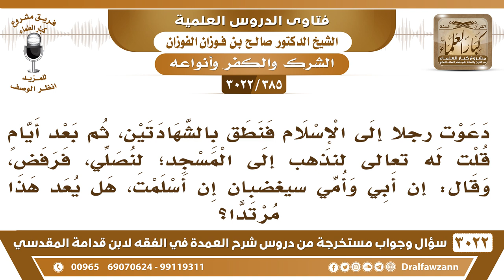[385 -3022] دعوت رجلا إلى الإسلام فأسلم، وبعد أيام قال: إن أبي وأمي سيغضبان إن أسلمت، فهل هذه ردة؟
-"[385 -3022] السؤال: دعوت رجلاً إلى الإسلام فنطق بالشهادتين، ثم بعد أيام قلت له تعالى لنذهب إلى المسجد؛ لنصلي، فرفض، وقال إن أبي وأمي سيغضبان إن أسلمت، هل يعد هذا مرتدا؟
الجَوَابُ: نعم، يعد مرتدا، إذا أنه أطاع أباه وأمه في ترك الإسلام يكون مرتداً، نعم، ومثل هذا إذا أسلم يبادر بالذهاب به إلى المكاتب، مكاتب توعية الجاليات؛ لأجل يوثق إسلامه ولأجل يعطى الإرشادات ويعطى الكتب ويشجع، ليس فقط يسلم ويترك لا، نعم.
للاشتراك في قناة الشيخ صالح الفوزان

للاستفسار والإقتراحات والدعم
رئيس الفريق
لمشروع كبار العلماء